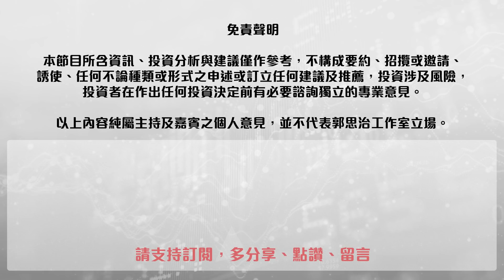【郭Sir 收市分析】2020-07-09 資金一面倒追逐新經濟股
滙港資訊Infocast隆重推出全新的即時股票報價系統「北斗星 InvestGO」。非一般的體驗打破傳統，提供各種分析工具，令您落盤得心應手，並捕捉投資先機！為感謝郭Sir一直支持並成為滙港資訊用戶超過20年，滙港資訊現為「郭思治工作室」YouTube粉絲提供「北斗星 InvestGO」免費試用及獨家優惠！

請在以下的網頁立即申請：成功簽約成為客戶，均可享獨家折扣優惠。

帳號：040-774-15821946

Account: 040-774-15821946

👍🏻讚好Facebook 專頁：
♥️郭思治工作室：
🌎追蹤Instagram：
💪🏻股壇大隻佬－郭sir 郭思治 Kwok.sir：